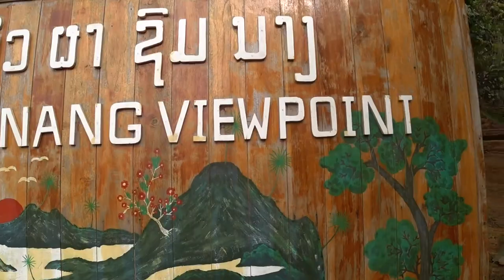ຜາຊົມນາງ, ໜອງຂຽວ, ເມືອງງອຍ, ຫຼວງພະບາງ Som Nang Viewpoint, Nong Khiaw, Luang Prabang province, Laos.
(ผาชมนาง,หนองเขียว,เมืองงอย,หลวงพระบาง) ຜາຊົມນາງຢູ່ໜອງຂຽວ, ເມືອງງອຍ, ຫຼວງພະບາງເປັນສະຖານທີ່ທ່ອງທ່ຽວໜຶ່ງທີ່ມີຄວາມນິຍົມສໍາລັບນັກທ່ອງທ່ຽວພາຍໃນ ແລະ ຕ່າງປະເທດໃນການຂື້ນໄປຊົມເທດສະບານເມືອງງອຍ ແລະ ທໍາມະຊາດອ້ອມຮອບເມືອງງອຍ, ຜາຊົມນາງເປັນຜາທີ່ມີທາງຂື້ນຕິດກັບຕົວເມືອງໜອງຂຽວ ມີຄວາມສະດວກສະບາຍໃນການເດີນທາງໄປສະຖານທີ່ດັ່ງກ່າວ, ໄລຍະທາງເດີນໄປຫາຈຸດຊົມວິວແມ່ນໃຊ້ເວລາ 30-40 ນາທີ, ໃນຊ່ວງຕອນເຊົ້າເຮົາສາມາດຊົມນໍ້າໝອກປົກຄຸມສະຖານທີ່ດັ່ງກ່າວ
Som Nang mountain in Nong Kiaw, Muang Ngoi district, Luang Prabang province is a popular tourist destination for local and foreign tourists. The trek takes about 40 minutes and is best done in the morning when the clouds are low over the mountains. We went in late afternoon. streetfood laos vientiane Asia travel budget travel Laos-China railway.